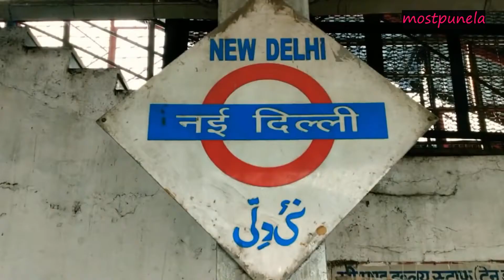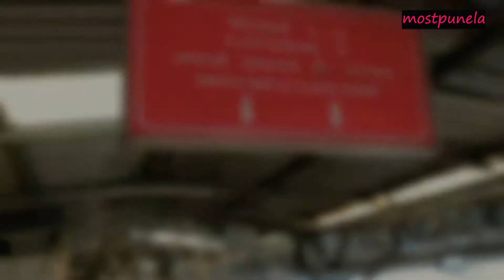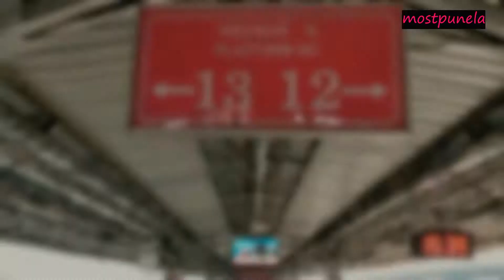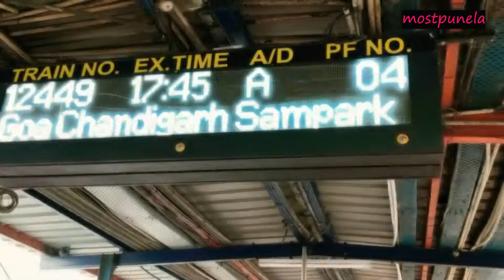DELHI RAILWAY JUNCTION | दिल्ली रेलवे जंक्शन का अनोखा दृष्य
Lee Minho Delhi Junction, also known as Old Delhi railway station (station code: DLI), is the oldest railway station of Delhi city and a junction station. It is one of the busiest railway stations in India in terms of frequency. Around 250 trains start, end, or pass through the station daily. It was established near Chandni Chowk in 1864 when trains from Howrah, Calcutta started operating up to Delhi. Its present building was constructed by the British Indian government in the style of the nearby Red Fort and opened in 1903. It has been an important railway station of the country and preceded the New Delhi by about 60 years. Chandni Chowk station of the Delhi Metro is located near it.